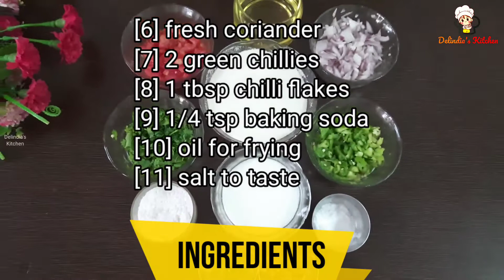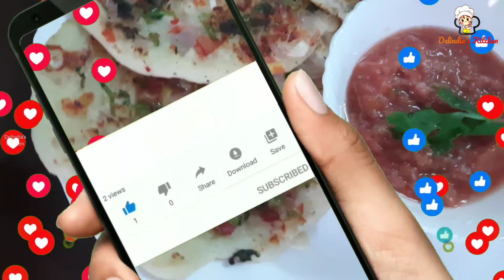Instant Rava Uttapam Recipe | Suji Uttapam | झटपट रवा उत्तपम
Ingredients :
[1] 1 cup suji
[2] 1/2 cup dahi
[5] 1 chopped capsicum
[6] fresh coriander
सामग्री (हिंदी)
 [१] १ कप सूजी
 [२] १/२ कप दही
 [३] १ कटा हुआ टमाटर
 [४] १ कटा हुआ प्याज
 [५] १ कटी हुई शिमला मिर्च
 [६] ताजा धनिया
 [७] २ हरी मिर्च
 [८] १ बड़ा चम्मच चिल्ली फ्लेक्स
 [९] १/४ छोटा चम्मच बेकिंग सोडा
 [१०] तलने के लिए तेल
 [११] स्वादानुसार नमक
If you enjoy this video You will surely Love these video too,

कटहल की सब्ज़ी बनाने का ऐसा स्वादिष्ट तरीका जो हेल्थी भी हो और टेस्टी भी - Kathal Ki Sabji Jackfruit

( again some of the content details )

If you enjoy this video you will definitely enjoy these